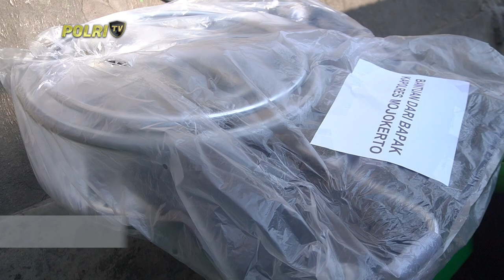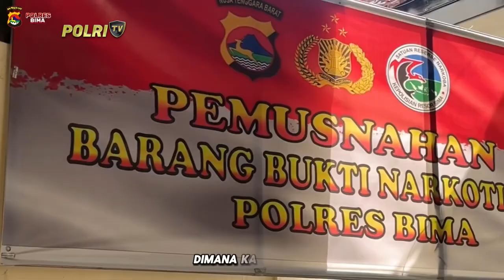PRESISI PAGI 26/09/2024 (1/5)